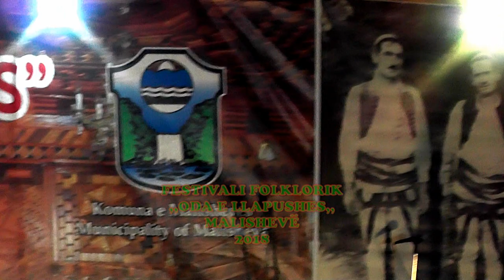ODA E LLAPUSHES 2018 = NUREDIN E GZIM BYTYQI